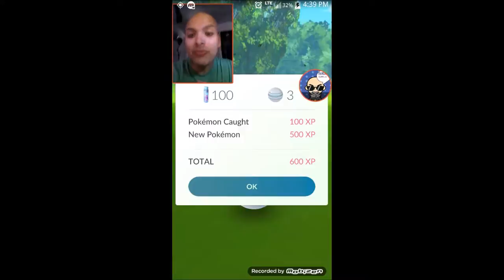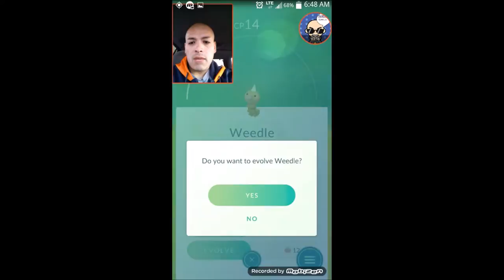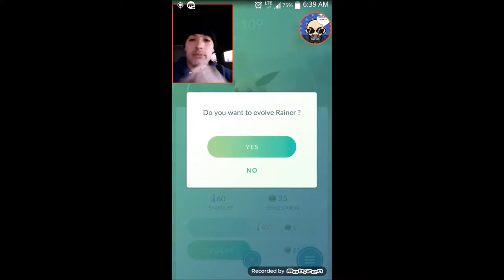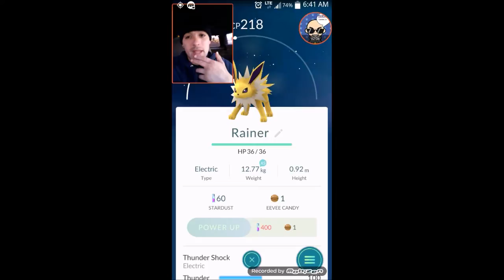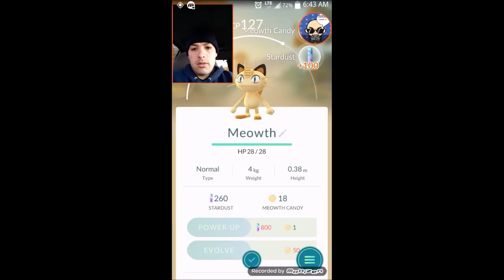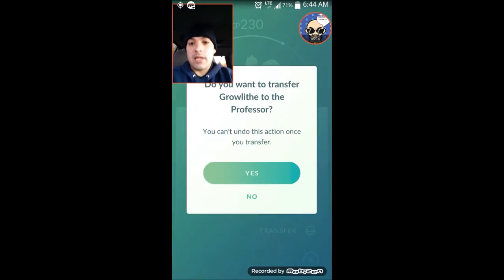WHAT THE CRAP EEVEE !! {Pokemon Go}